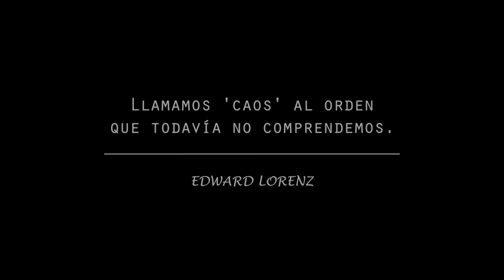7 claves para amar la vida tal como es | Conferencia presencial | Borja Vilaseca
Esta ponencia, "Las casualidades no existen", se realizó en el marco del III Encuentro 'Despertar de la Consciencia', organizado por Merry Human Life.

En esta conferencia, Borja Vilaseca comparte 7 claves para amar la vida tal como es, reflexionando sobre las leyes que rigen el funcionamiento de la vida y del Universo a través de varios ejemplos.

La vida, con sus leyes y principios, nos pone en el camino aquellas experiencias que necesitamos para evolucionar, crecer y vivir el cambio y así convertirnos en la persona que podemos llegar a ser para conseguir ser felices.

Podemos entender la felicidad como tener cero sufrimiento en nuestra vida. Y el sufrimiento lo podemos entender como tensión, preocupación, ansiedad, miedos, ira...

Gracias al autoconocimiento veremos que es necesario encontrar la felicidad dentro de uno mismo y que es imposible encontrarla fuera de nosotros. La verdadera felicidad no tiene nada que ver con las circunstancias, con lo que tenemos, ni con los logros que hemos conseguido.

Borja nos explica cómo a través del autoconocimiento, con herramientas como el Eneagrama, podremos entender lo que realmente necesita nuestro ser, aprender a ser realmente felices y tener una vida de abundancia.

Si quieres iniciar este viaje de autoconocimiento, transformación personal y reinvención profesional, en este link encontrarás toda la información que necesitas sobre el Máster en Desarrollo Personal y Liderazgo formato Webinar